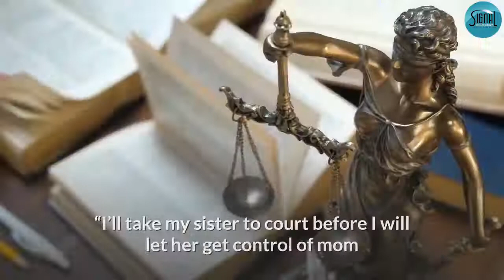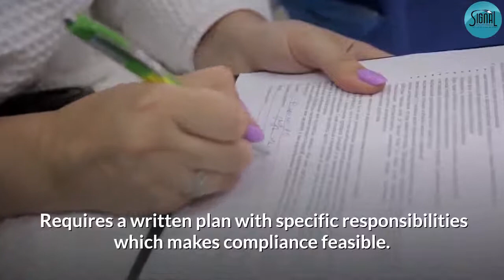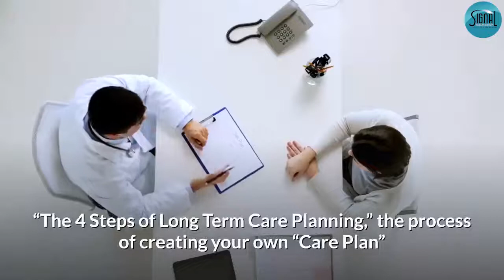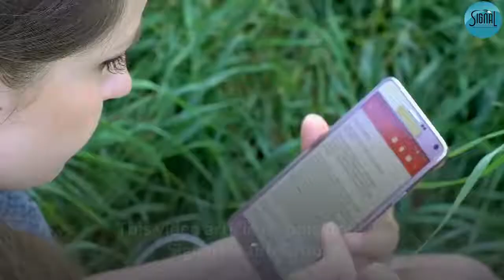Elder Mediation Resolves Family Conflicts